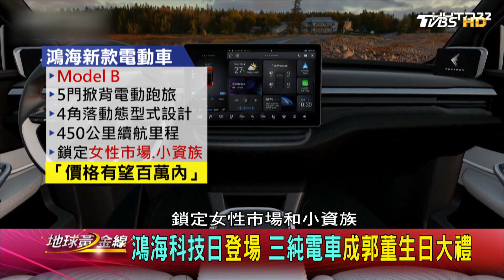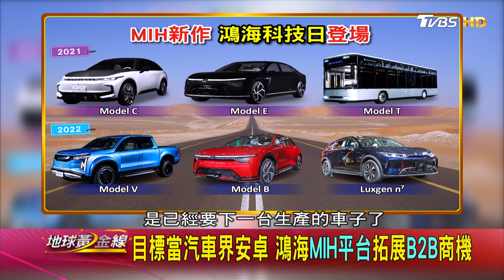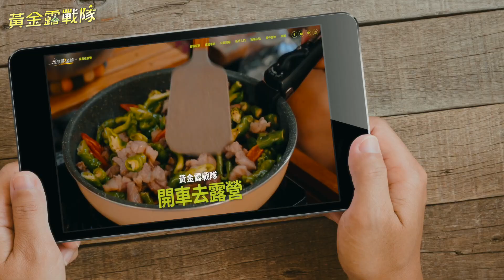鴻海科技日登場 三純電車成郭董生日大禮 地球黃金線 20221107 (3/4)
《地球黃金線》去露營囉!

   或搜尋ID「tvbsgoldline56」

*隔日重播：01:00 / 09:00